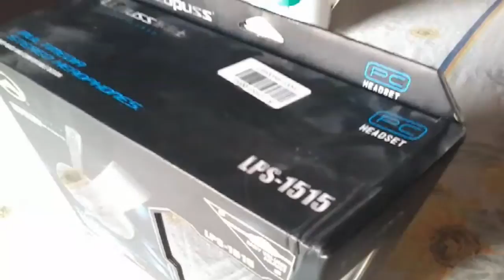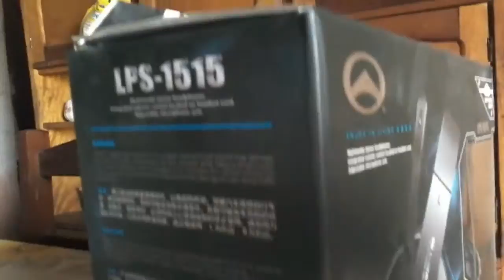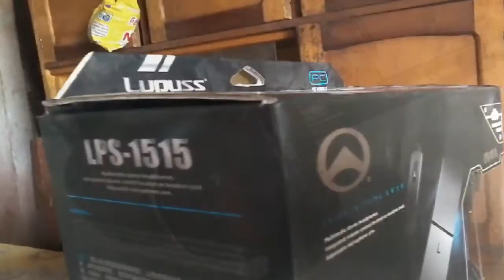Unboxing + Review | Headset LPS - 1515